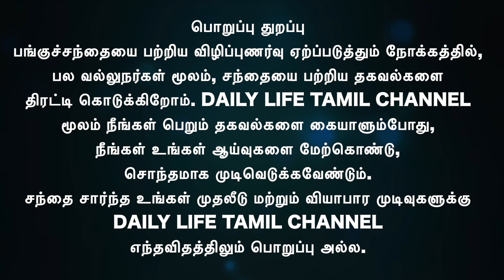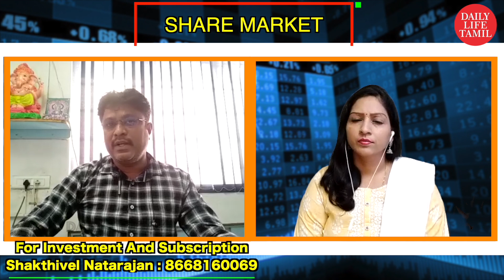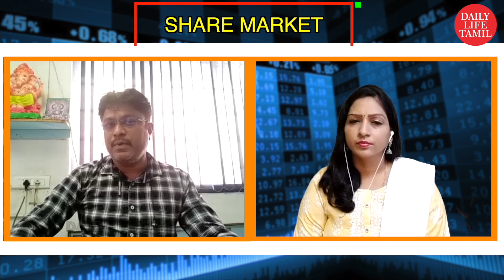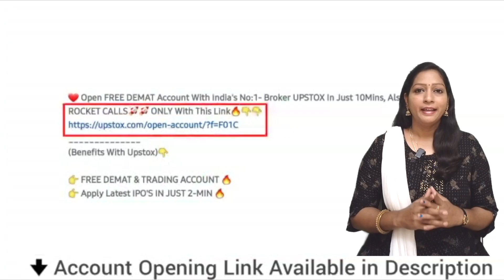1000 Rs வரை விலை ஏறக்கூடிய Super Stocks இது உங்கள் Portfolio வில் இருக்கா? | Share market in tamil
ஆயிரம் ரூபாய் வரை விலை உயரக்கூடிய ஒரு Super Stocks இந்த Stocks உங்கள் Portfolio வில் இருக்கா?